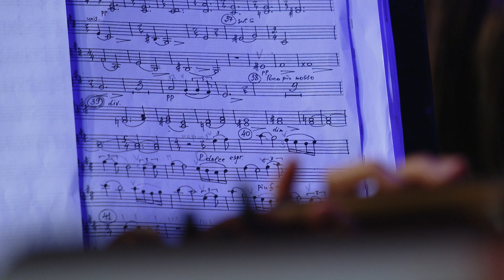Белые мелодии 1 часть